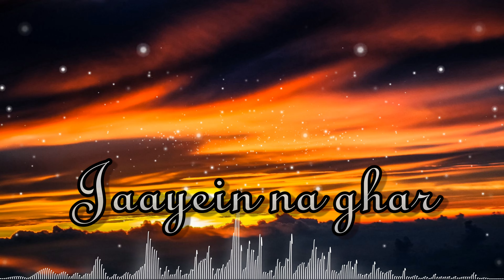Raat Bhar || lyrics video || WhatsApp status video